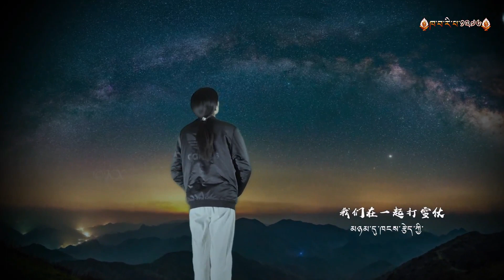Tibetan song 2021 | བོད་གཞས་གསར་པ་༢༠༢༡༼བྲལ་།༽གཞས་མ། བཀྲ་ཤིས་སྐྱིད། | Tashi Kyi 2021